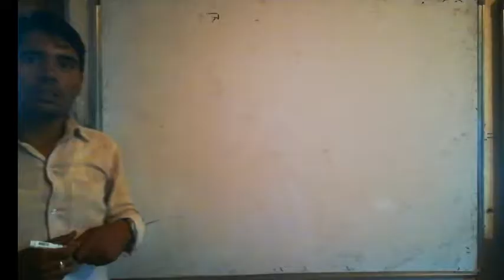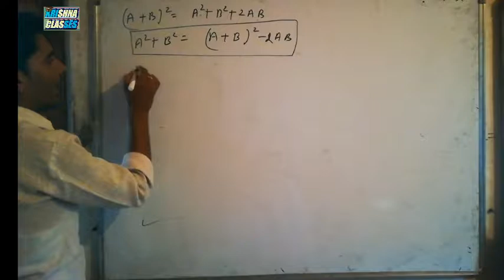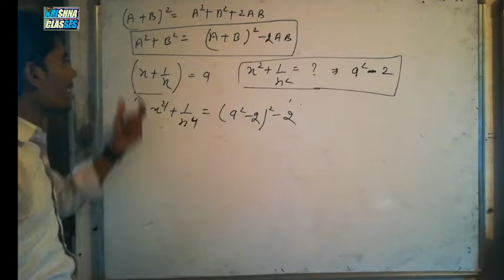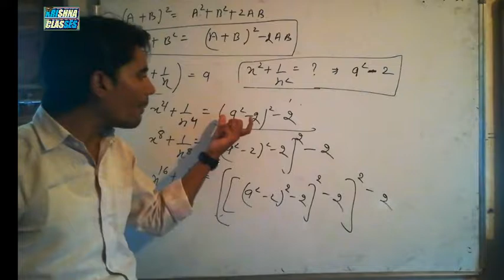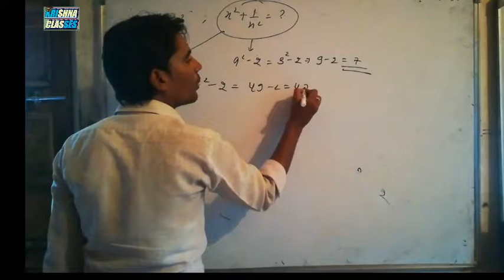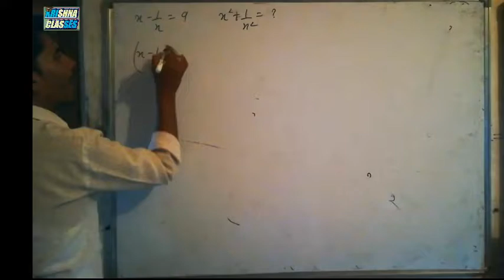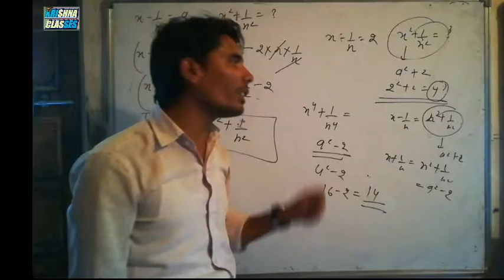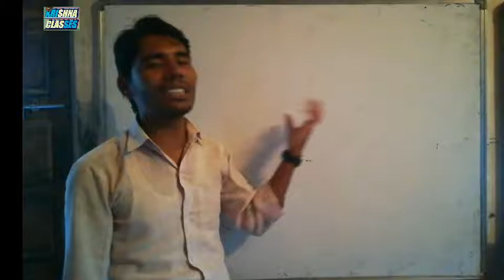Algebra part-4//Advance Maths//All compitition exam syllabus//concepts+tricks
Hello friends is video me hum kuch very important questions pr discuss krne wale h sath hi unse related concepts aur tricks pr bhi discuss krenge...

Join us on telegram on 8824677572